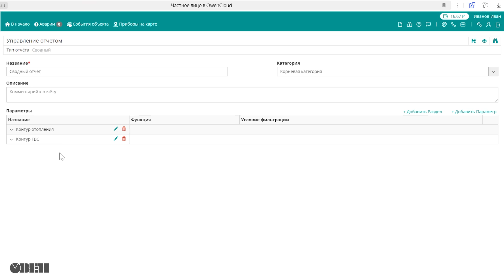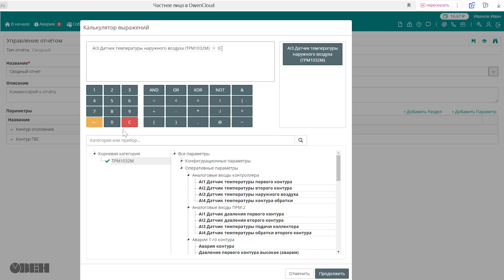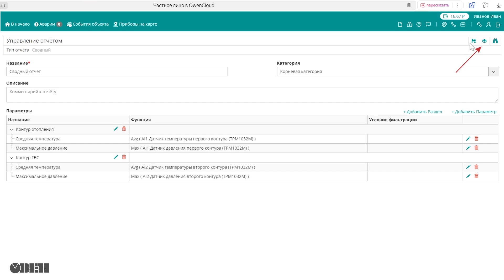Как создать сводный отчет